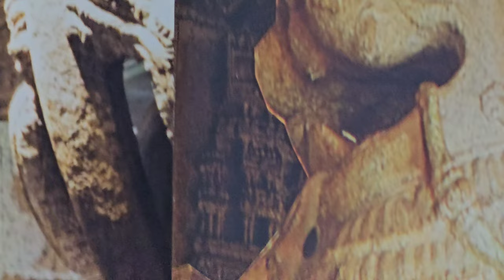Navarathiri Festival 2024 Day 1 | ஸ்ரீ ராஜராஜேஸ்வரி அலங்காரம் | Sri Vadapathira Kaliamman Temple SG